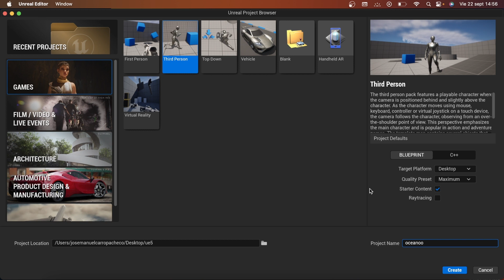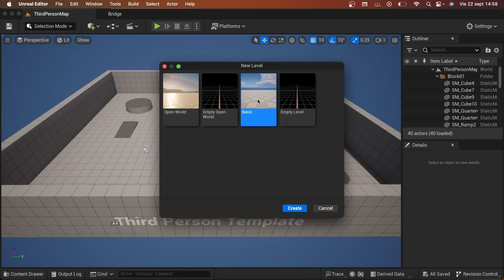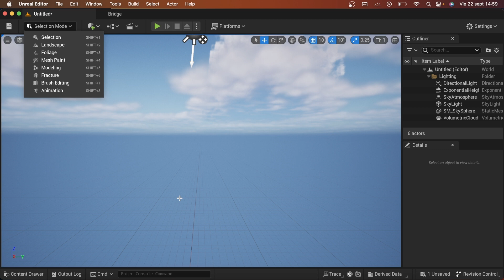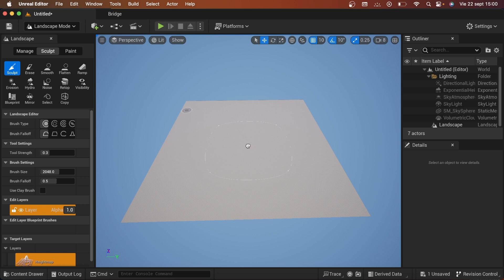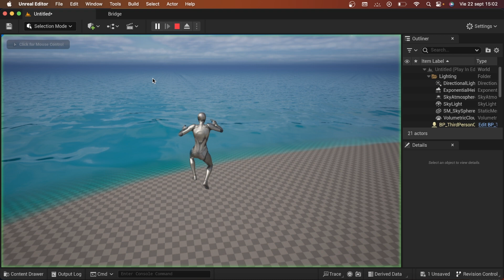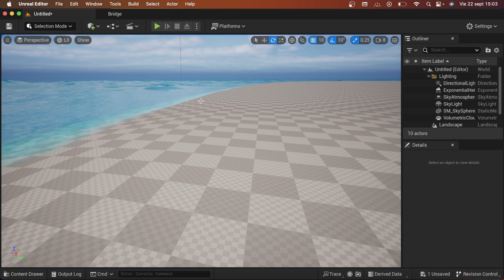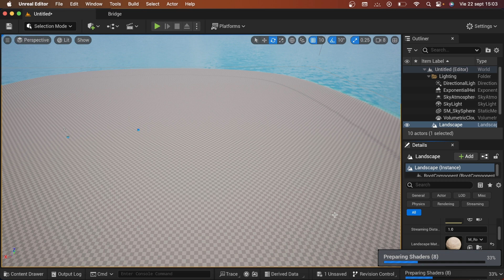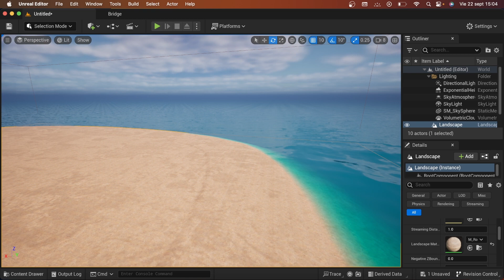🌊 "CÓMO HACER AGUA en Unreal Engine 5: Tutorial de AGUA REALISTA" 🌊 Unreal Engine Tutorial | Ocean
🎮 ¡Bienvenido a UnrealXperts! Tu destino definitivo para dominar Unreal Engine 5. Aquí encontrarás tutoriales paso a paso, consejos y trucos, y todo lo que necesitas para crear mundos digitales asombrosos.

💡 Mí objetivo es ayudarte a desbloquear tu creatividad y potencial en el desarrollo de proyectos visuales. Desde principiantes hasta expertos, este contenido está diseñado para todos los niveles.

🚀 ¡Embárcate en tu viaje de aprendizaje y desarrollo hoy mismo!

¡Gracias por ser parte de UnrealXperts! Juntos, vamos a construir mundos impresionantes en Unreal Engine 5. 💫